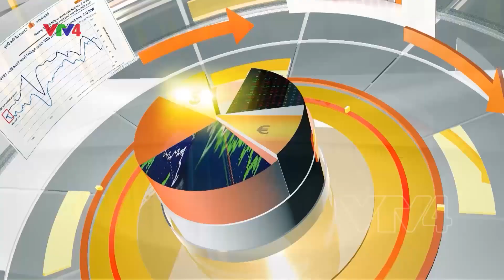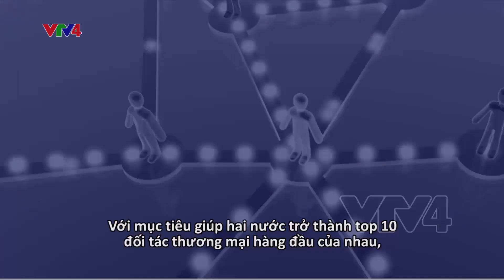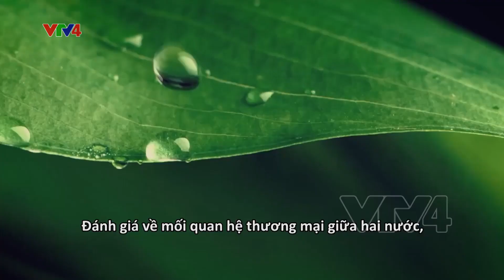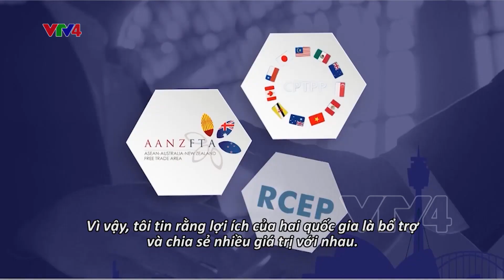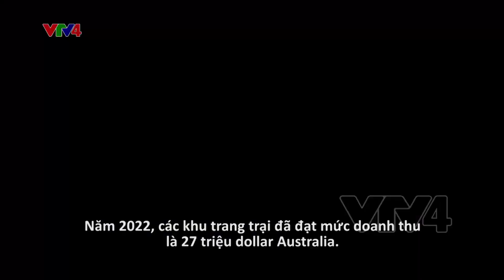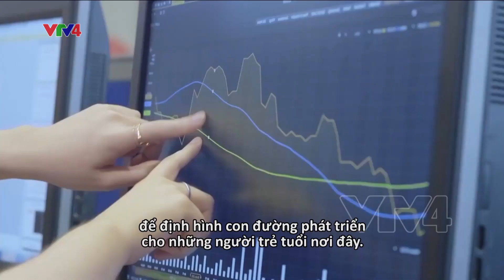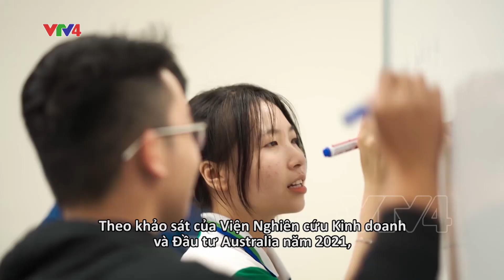Summarizing the results of 50 years of relations between Vietnam and Australia VTV4.